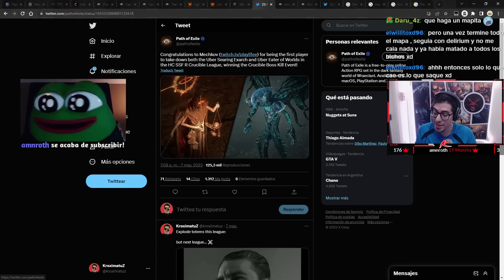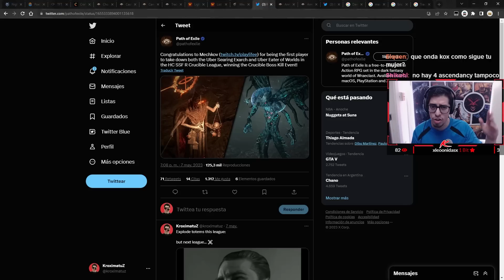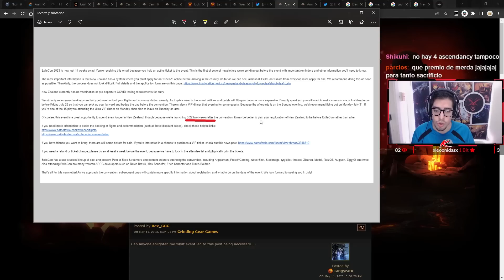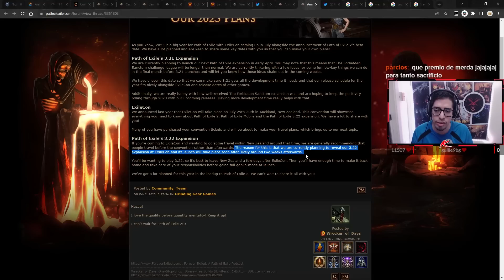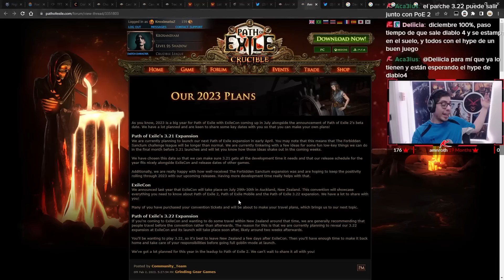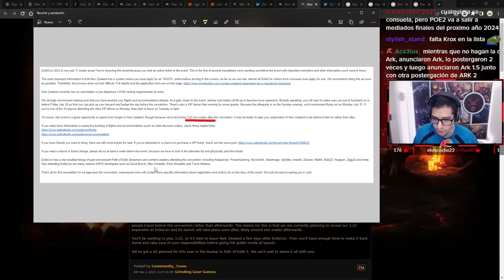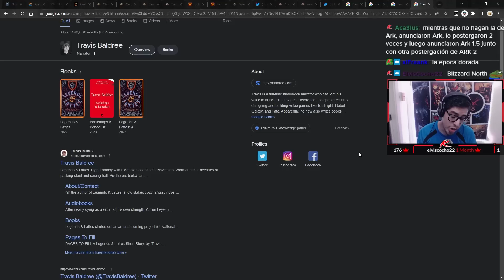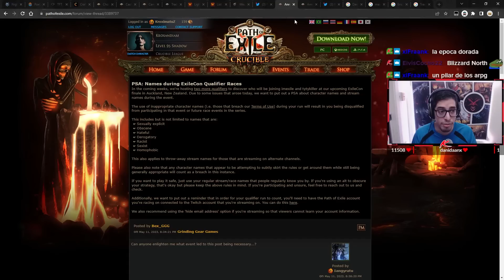Noticias de la 3.22 y el Exilecon! | NotiPoe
Puedes apoyarme!